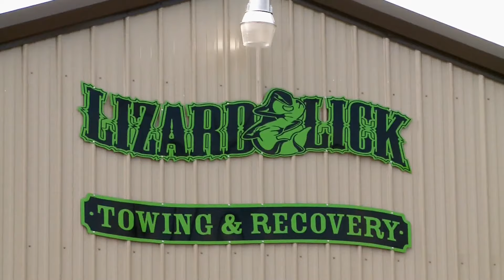Wrongly Accused | Lizard Lick Towing | All Documentary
Ronny is injured when his cousin Johnny botches a repo... and Cassie schemes to bilk money from Bobby's insurance-- but when Mayor Davis turns-up, someone walks away in handcuffs.

Lizard Lick Towing and Recovery is a local towing and recovery company owned and operated by  Ronnie Shirley and his wife Amy Shirley. The series takes us inside the workings of the Lizard Lick Towing Company, which services Lizard Lick, North Carolina. Follow Ron, Amy and their team of repo men through the rough-and-tumble action as our cameras capture every dangerous seizure and parking lot standoff.